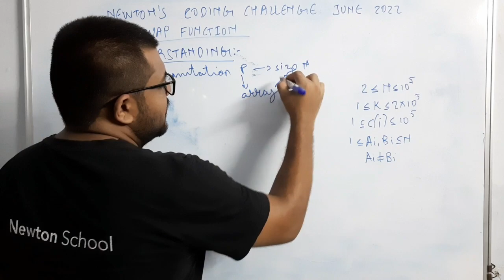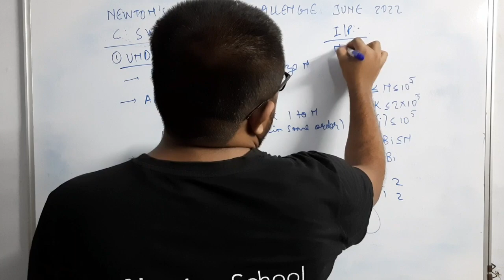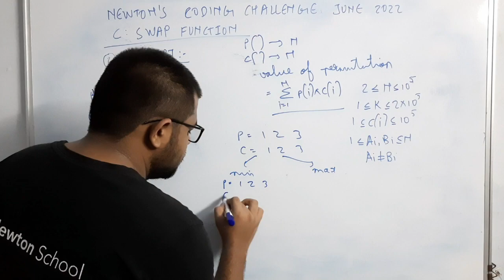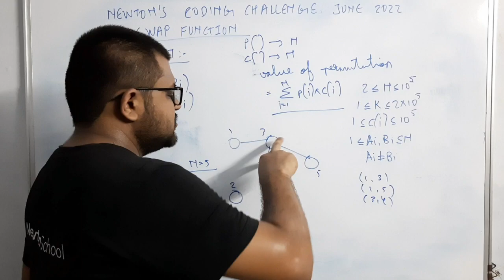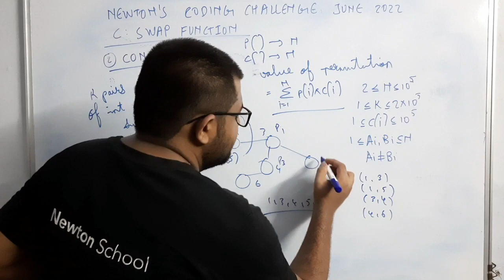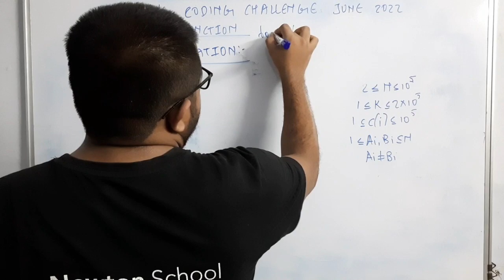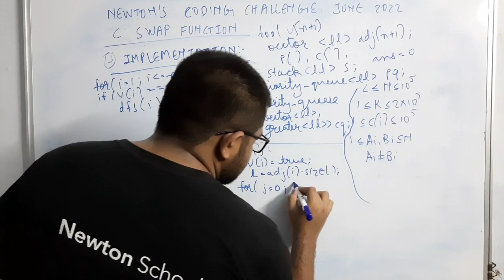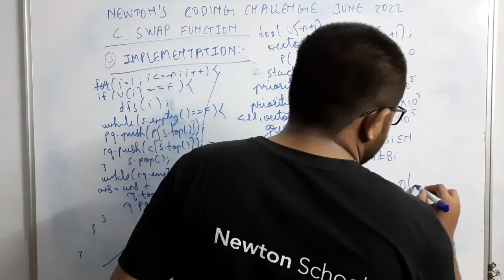Newton School's Coding Contest June 2022 | Swap Function Solution | In Hindi | Edirotial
0:00 - Introduction
0:15 - Understanding the question - Newton School's Coding Contest June 2022 : Swap Function
5:06 - Concept Used - Newton School's Coding Contest June 2022 : Swap Function
16:41 - About Newton School
17:22 - Implementation - Newton School's Coding Contest June 2022 : Swap Function

Hello everyone, In this video, I have discussed Newton School's Coding Contest June 2022 problem : Swap Function. I have explained the solution in detail and also provided the solution code in the comments.